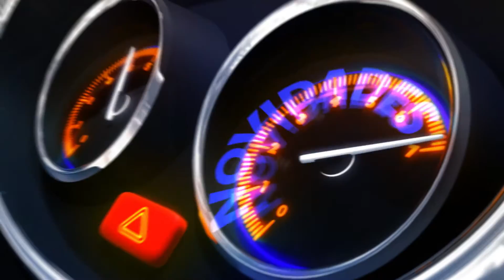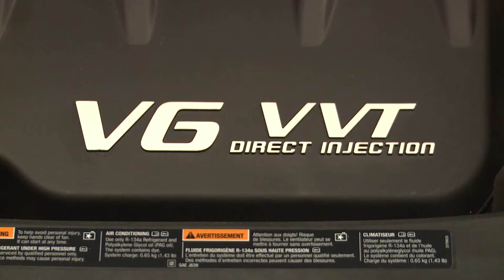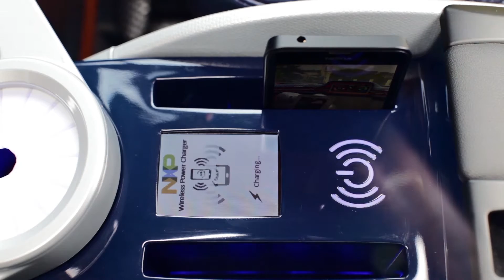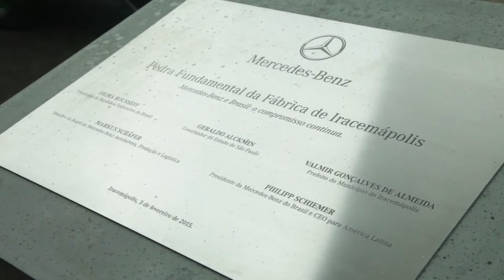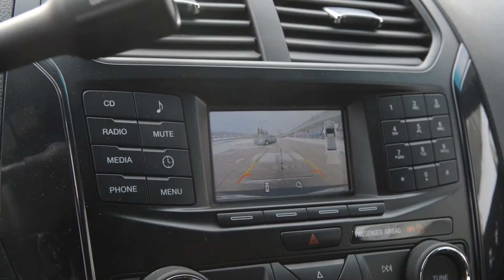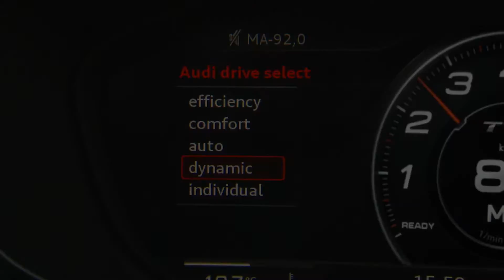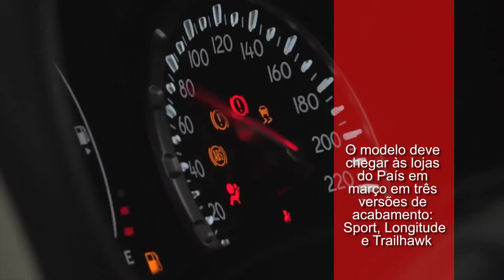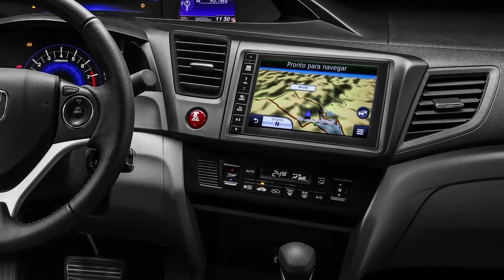Programa AutoNewsTV - 21 Fev 2015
Veja no AutoNews deste fim de semana nossas dicas para economizar o precioso e caro combustível, Honda entra na onda de antecipar o ano e apresenta a linha 2016 do Civic, o carro do futuro já chegou e será apresentado no salão de genebra, novo Audi TT acelerando forte pelas belas estradas da Europa, fábrica da Mercedes começa a nascer em Iracemápolis (SP), Equinox, o SUV que poderá chegar em breve ao mercado brasileiro, carros de polícia, veja as supermáquinas que voam atrás de bandidos, e o início da produção do Jeep Renegade na fábrica pernambucana de Gioana.